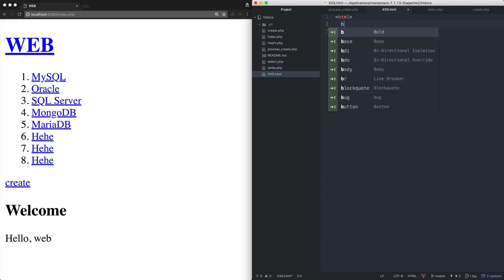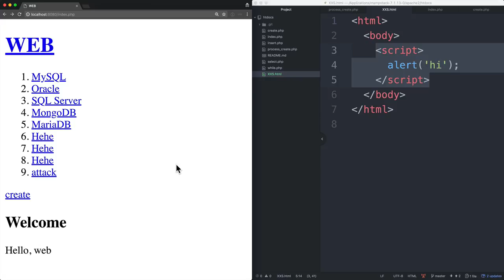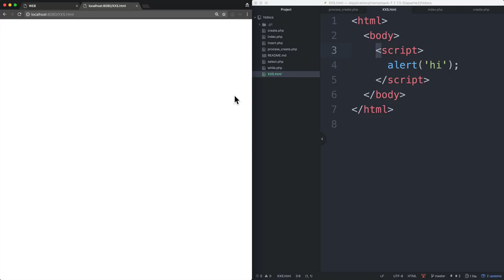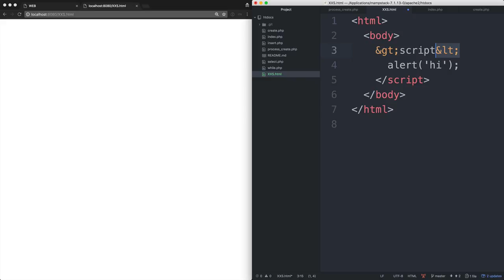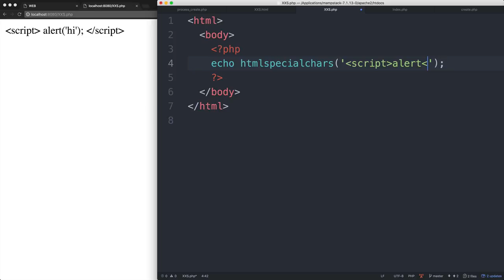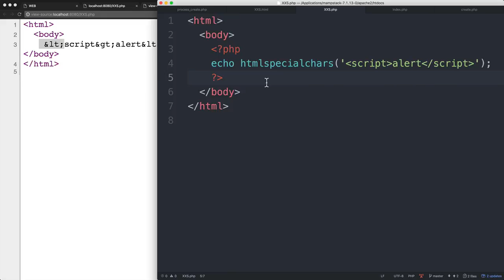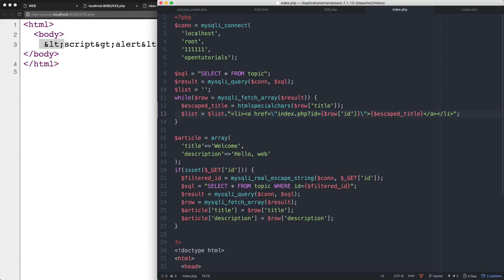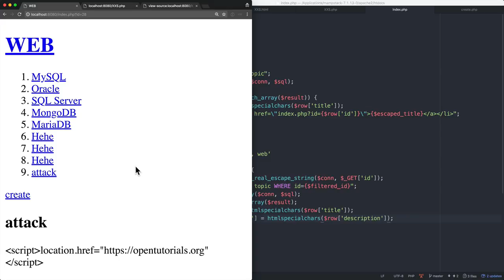WEB3 - PHP & MySQL : 10.3 보안 - escaping